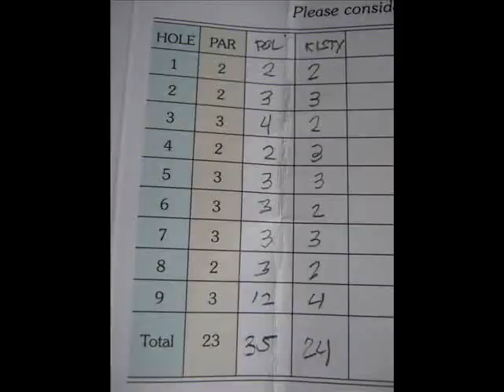Mini Golf at Stone Mountain.wmv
This was a quick afternoon game of mini golf at Stone Mountain Park in Atlanta...my wife kicked my ass big time...